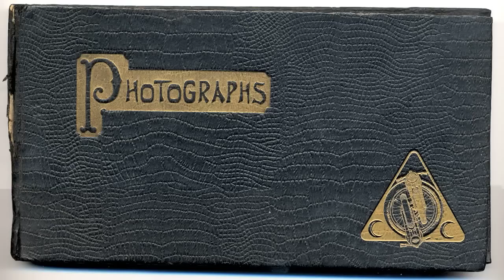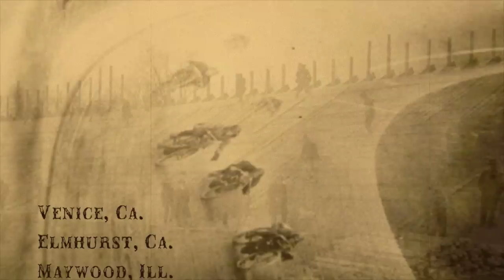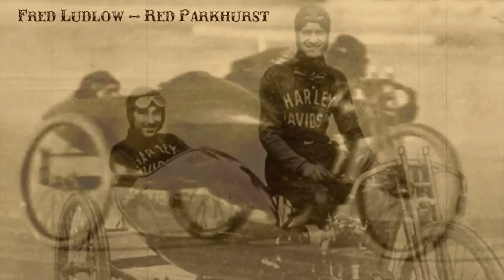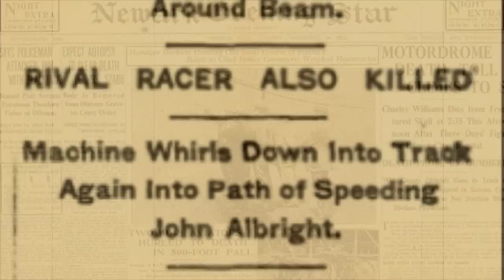Motordrome - Board Track Motorcycle Racing in the US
A brief history of board track Motordrome cycle racing in the United States. The awesome sound track is Hugo Race & True Spirit preforming "Girl called Sunset" recorded Live in Zaklad Karny (maximum security prison), Wolow, Poland, October 20, 2009. The second track, also from Hugo Race was recorded with Dirt Music (Chris Eckman & Chris Brokaw) is called "Niger Sundown".